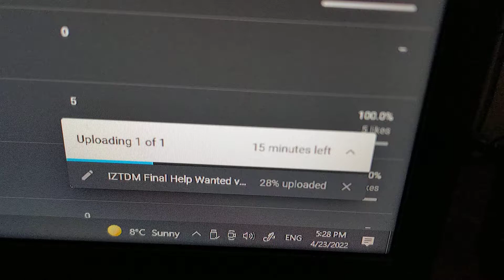HELP WANTED! details to follow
I'm excited 😁